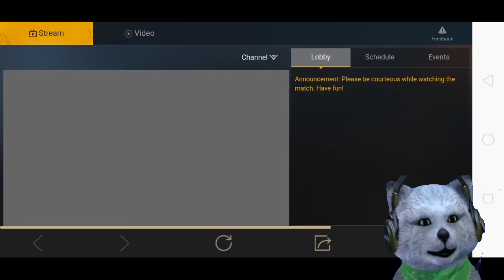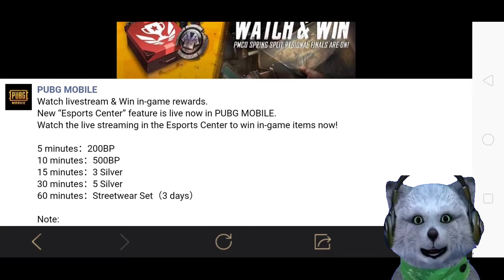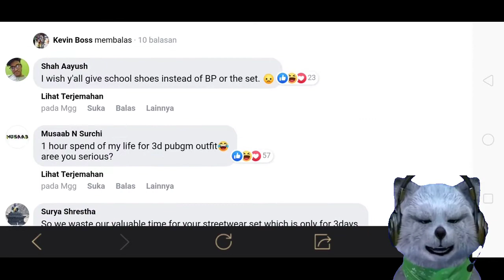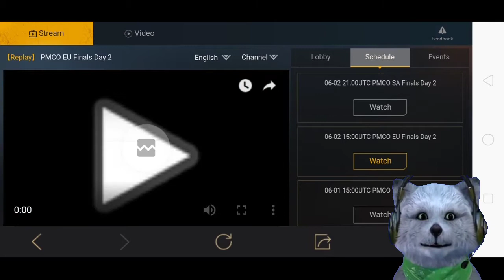TENCENT NGELUCU !! BAGI - BAGI SKIN DI PUBG MOBILE TINGGAL CLAIM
Pubg mobile bagi - bagi skin special buruan nonton caranya

trik gold unlimited 9999 no root mobile legends

WARRIO ke MITIC CUMA 4 MENIT ?

CUMA UPLOAD FOTO DAPAT DUIT

2000 diamond cuma baca berita

ALAT PERANG :
Handphone: Xiaomi Redmi Note 4 SNAPDRAGON
Mic: Dari HP nya
Aplikasi Record Layar: Scr / Az
Aplikasi Edit Video: Kinemaster
Face Cam: Xiaomi Yi Action

Download App Android lainnya :
^Editor Video :
^Editor Photo :
~ Infiniti Design Pro
^Aplikasi Lainnya
So Stay Cool, Calm Down, and...
See yaa . . .